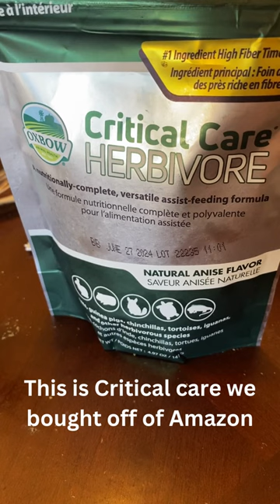How to feed a guinea pig Critical Care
Harvey has GI stasis, So the vet recommended us to feed him Critical care